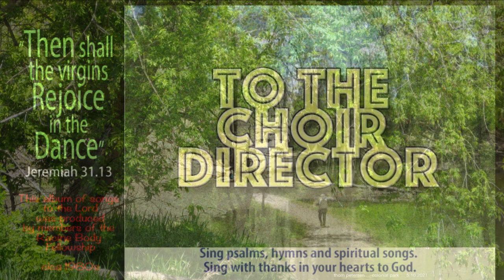Then Shall the Virgins Rejoice with the Dance ... Jeremiah 31:13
Then Shall the Virgins Rejoice with the Dance ... Jeremiah 31:13

Singers:  Bob Ropiak, Dorie Petersen,  Debbie Cutts,  Sandra Seater Morris, Dr. John Martini,  Bruce Novine,  Kevin Sturges, Thom Petersen,  Art Osinga.

Drums: Thom Petersen.
Guitars: Bob Ropiak, Kevin Sturgis, Dr. John Martini, Bruce Novine. Mellowtron: Dorie Petersen.
Bass Guitar: Bruce King.
Flute: Peter Pascale.

This was a recording we did for other fellowships and the new musician in our group of beleivers so they to be able to learn the songs for Sunday Worships